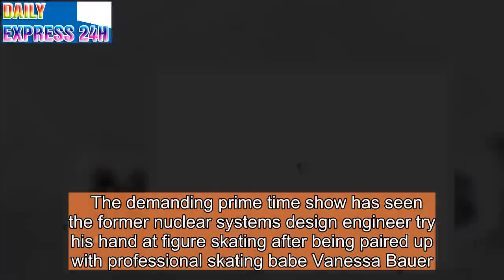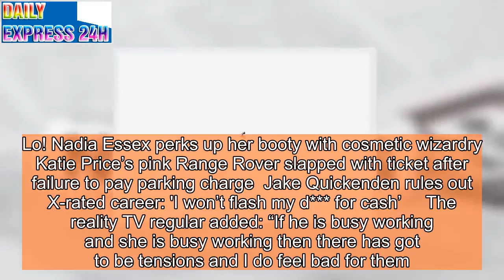'Meg and Wes wanted to split up' ITV defended over Dancing On Ice ‘fix’ claims